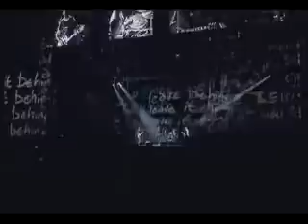U2-Walk On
U2-Walk On(@Go Home Live From Slane Castle)